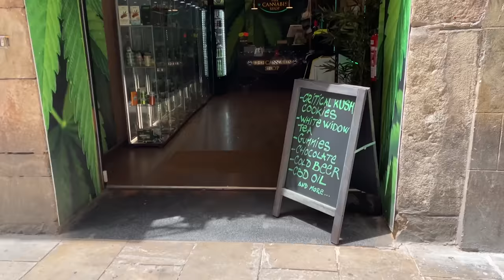KRASSE GRAILS 😍🛒 | Barcelona Shopping Vlog 🛍️ | Senad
Falls ihr mich unterstützen wollt zeigt mir das gerne mit einem Like und einem Abo💫